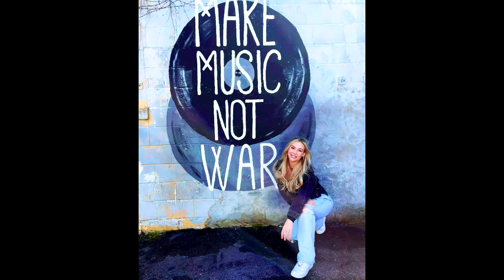Interview with Teigen Gayse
Growing up in Kelowna, BC, Teigen Gayse was Olympic bound as a professional figure skater until, at the age of 13, she picked up her first guitar and never looked back. It wasn’t long before songwriting became a passion.

It was the ability to tell her own story, in her own words, that began Teigen’s love for country music. That desire to create pushed her to get an audio engineering degree before striking out on her own as a full-time musician.

Her dream now a reality has continued to be fueled by trips to Nashville, as well as co-writes with several industry veterans, including Chad Kroeger, Gordie Sampson, Phil Barton & Patricia Conroy just to name a few.

With millions of song streams to date and over 40 million Tik Tok views, Teigen came to the forefront of artists to watch with her single “Messed Up”. It has surpassed 700K streams on its own, while her 2021 single “I Don’t Wanna Fall In Love Anymore” has almost 3 Million TikTok views. It took home the honour of Trending Track from Stingray Radio, hitting #43 on the Billboard Country Music charts, and amassing over 350,000 streams. Follow up single “Blame the Wine” reached #46 on the Billboard charts. Most recently, Teigen released her single “I Don’t Need A Boy” and won Break Out Artist for Acadia Broadcasting. The single is Top 50 at Country Radio with 600,000 Streams, and an impressive 31.5 Million views on TikTok.

About her new single "If You Show Me Yours", Teigen says: "I wrote this song with Chad Kroeger and Simon Clow, and it’s one of my favourites to date. It was so fun to create this song with them and bring out this level of vulnerability. After we finished writing, Chad and Chris Baseford ended up producing it. They are both so talented and it’s honestly one of the best experiences I’ve ever had."

Tune in to enjoy my visit with Teigen as we celebrate her new single & music career.

Interview Date: March 21, 2023